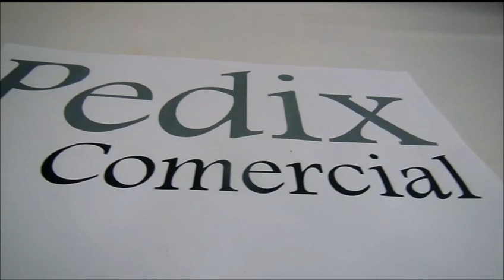2x 112005 Braço Inferior da Suspensão - FS Monster 1/5 - dest Pres Prudente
Pedido 2128 do Emerson, de Presidente Prudente-SP, que visitou o nosso e concluiu a compra do produto: 2x "112005 Braço Inferior da Suspensão - FS Monster 1:5"; novos, originais, completos, montados, verificados e prontos para instalação e uso.

2x “112005 Braço Inferior da Suspensão - FS Monster 1:5”

Automodelos
Aeromodelos
Drones
Barcos
Lanchas
Helicópteros